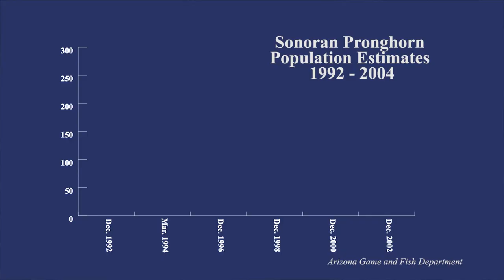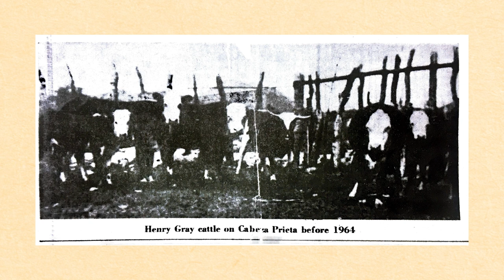Cabeza Prieta NWR: Saving the Sonoran Pronghorn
In 2002, after a year of severe drought, the Sonoran pronghorn population in the United States plummeted to just 21 individuals. Stephanie Doerries, a wildlife biologist at Cabeza Prieta National Wildlife Refuge, describes how these unique animals where brought back from the brink of extinction.